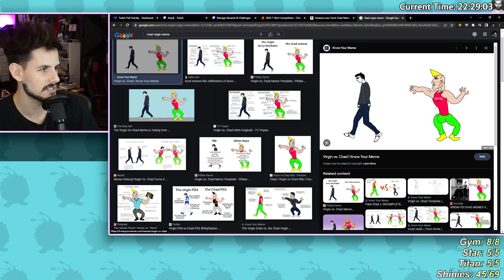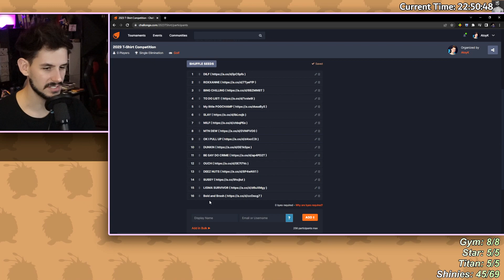Chat forced me to wear THIS shirt on stream…